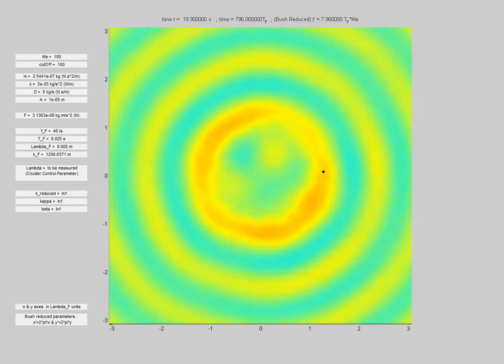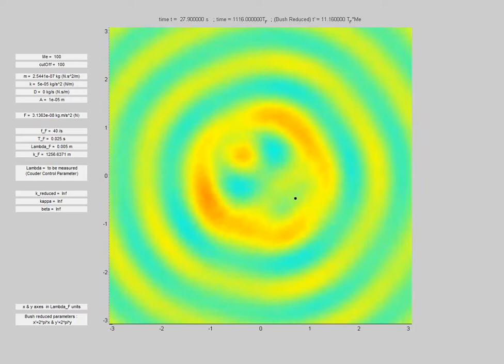Dotwave with no vicosity - Wave particle duality at the workshop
BUG ! on this one the field is not computed correctly (based on Bessel J1 instead of J0)

A dotwave in an harmonic ptential, with no viscous resistance.

Initial conditions  : a circular motion at R = 2*Lambda_F